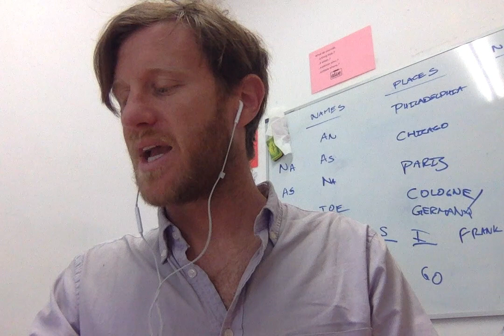Mar 29 2023 Natxo Asun Ana I